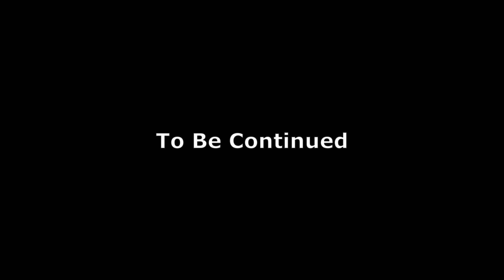Sekiro: Shadows Die Twice (2019) - Episode 17 - On Top of the World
Welcome to Nemesis Plays. I play all sorts of games so make sure to take a look around the channel. If you like what you see, every little bit helps so consider pitching in

Ashina Castle Guard 00:00
Lord Isshin's Watchtower 06:00
Ashina Elite - Jinsuke Saze 10:48
Genichiro Ashina, When His Pride Swelled 15:00